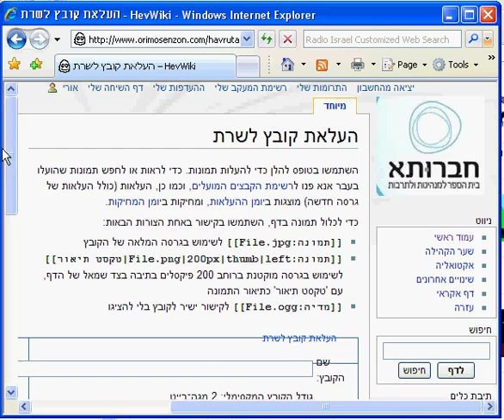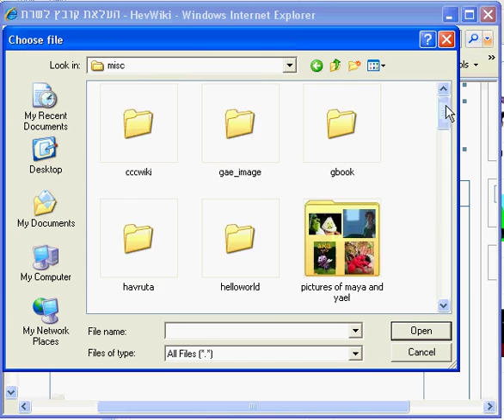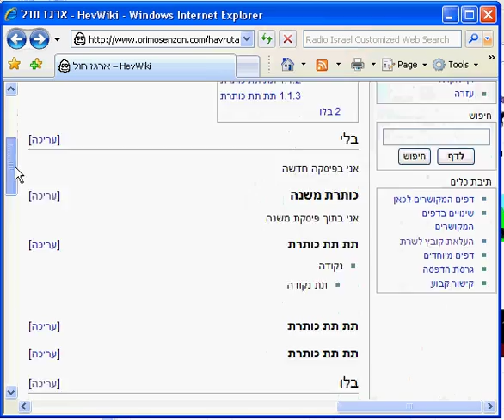5 wiki basic editing